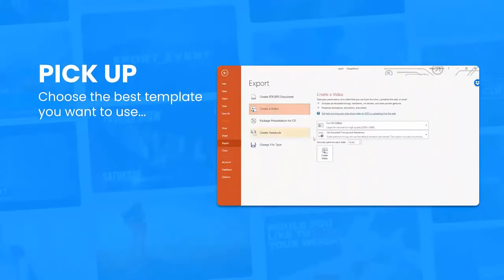VidioBuddy Review | Create Parallax & Cinematic Style Videos In Minutes